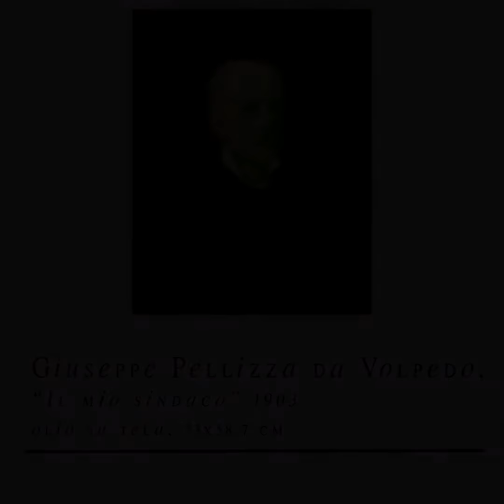clip - Giuseppe Pellizza da Volpedo, Il mio sindaco, 1903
clip - Giuseppe Pellizza da Volpedo, (Volpedo, 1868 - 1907),
Il mio sindaco, 1903.  Olio su tela, 73 x 58,7 cm
Pinacoteca il Divisionismo